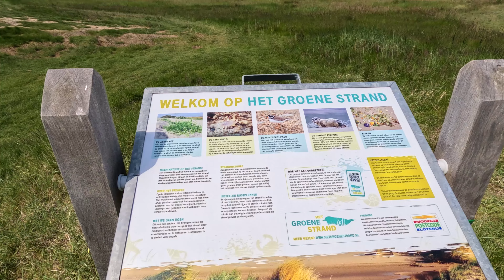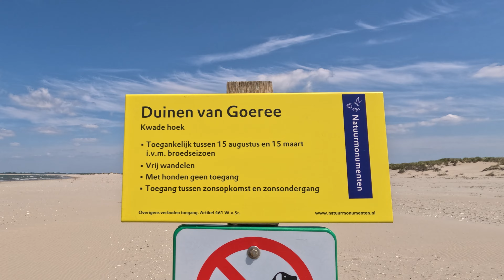OUDDORP Nordzee Part 2 - Beach, Nature Reserve, Lighthouse | Netherland | GoPro 11 & iSteady Pro 4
Welcome to OUDDORP BEACH in the Netherlands. In this video I take you to Ouddorp beach on a beautiful sunny day. We will visit the Nature Reserve, go to the Beach and enjoy the beach. Then we visit the lighthouse beach on the enchanting coast of the Dutch North Sea. On the way back we will enjoy the old Dutch Mill in Outdorp, so be sure to watch the video to the end, not to miss anything, and share the video to your friends and family.
Lean back and enjoy the wonderful
 atmosphere of the North Sea and relaxing Music.

Subtitle press CC: English, German and Netherlands

Willkommen am OUDDORP BEACH in den Niederlanden. In diesem Video nehme ich Sie mit an einen schönen sonnigen Tag zum Strand von Ouddorp. Wir werden das Naturschutzgebiet besuchen, zum Strand gehen und den Strand genießen. Anschließend besuchen wir den Leuchtturmstrand an der bezaubernden Küste der niederländischen Nordsee. Auf dem Rückweg werden wir uns die alte Holländermühle in Outdorp ansehen. Schauen Sie sich das Video also unbedingt bis zum Ende an, um nichts zu verpassen, und teilen Sie das Video mit Ihren Freunden und Ihrer Familie.
Lehnen Sie sich zurück und genießen Sie das Wunderbare Atmosphäre der Nordsee und entspannende Musik.

Untertitel drücken CC: Englisch, Deutsch und Niederländisch

The captures are all my original captures!
Die Aufnahmen sind alle meine Originalaufnahmen.
Captures from May 2023

Music from Uppbeat (free for Creators!)

Thanks for the wonderful tracks.
Soundeffects from Pixabay

Chapter:
0:00 - Intro
0:10 - Duinen van Goeree Natural Reserve
6:01 - Lighthouse Westhoofd Beach
8:50 - Mill de Zwaan
9:08 - Outro